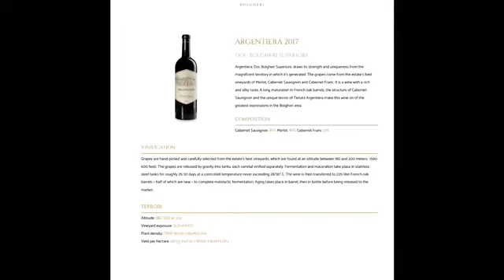Tenuta Argentiera Bolgheri Superiori Red Blend-30SecondSomm